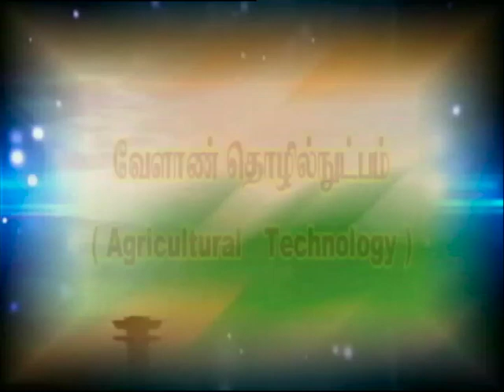Pon Vilaiyum Bhoomi (25/10/2019) Agricultural Technology:-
Agricultural Technology)
 Major Pest of Rice
Pt:- Dr. P. ANANDHI, Assistant Professor ( Entomology)
Tamilnadu Rice Research Institute, Aduthurai,
Thanjavur District